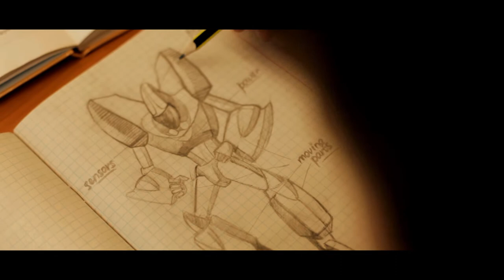«Teachers Make Difference» / Фестиваль «Ясный взгляд – 2017»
1 место в номинации «Лучшее видео» и премия Максима Александровича Суханова на международном молодежном фестивале социальной рекламы «Ясный взгляд - 2017»

Авторы:
Виктория Давыдович, Елена Страхова, Павел Балышев, Мария Блюмер

Минский государственный лингвистический университет (Республика Беларусь)